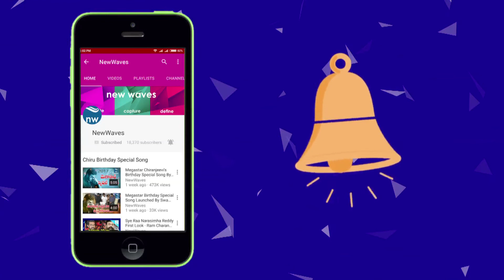Sai Pallavi Reacts to Naga Shaurya Comments in an Interview | Kanam Movie | New Waves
actress sai pallavi reacts to naga shourya comments in her recent interview... naga shourya and sai pallavi did kanam movie in tamil language. kanam movie is going to be released on 27th april 2018...